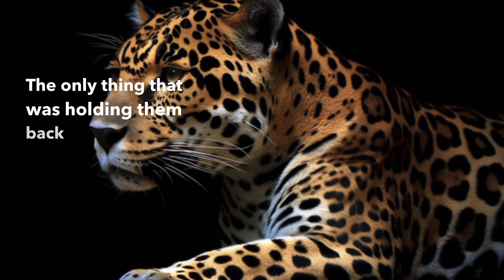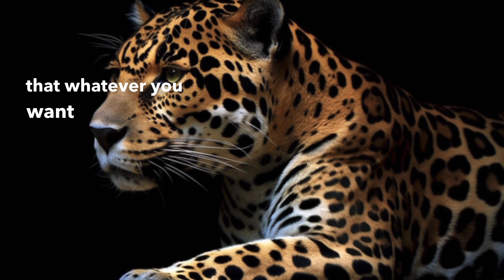Incorporate Positive Affirmations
Highlight Your Strengths and Accomplishments
Rather than dwelling on our missteps and shortcomings, it is essential to highlight our strengths and accomplishments. This can help build our self-confidence and bolster our will to keep going.